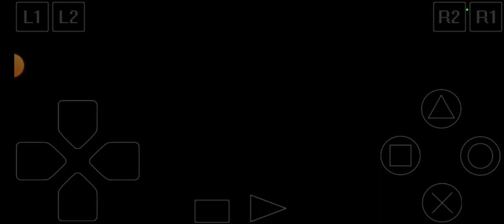UNBOXING YUGIOH FORBIDDEN MEMORIES 3D SERANGAN MONSTER ZANKI GUARDIAN STAR : URANUS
Yugioh fm mod terbaru, yugioh fm 2, yugioh fm, yugioh fm mod one piece, yugioh fm mod digimon, yugioh fm mod naruto, yugioh fm mod 2022, yugioh fm mod out of darkness, yugioh fm 2 ultimate fusion,